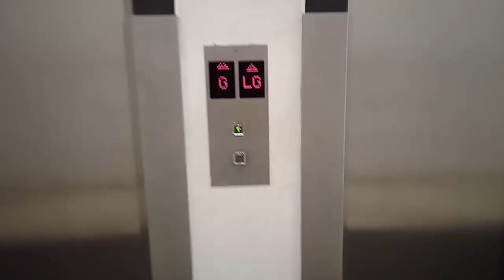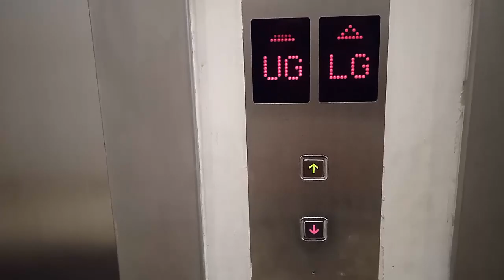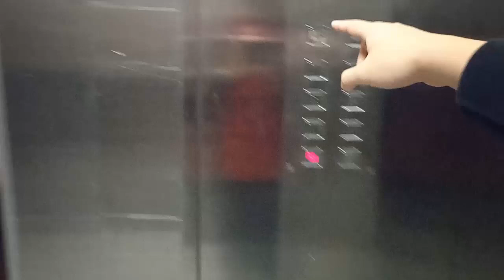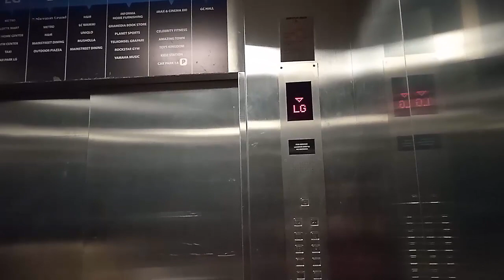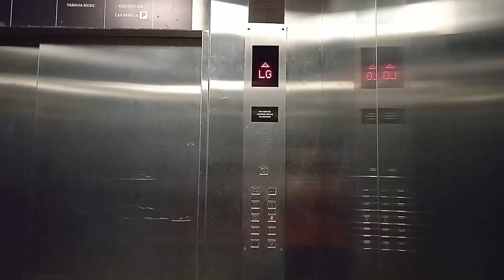Toshiba Oracle Traction Freight Elevator at Gandaria City, Jakarta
2010 Toshiba Oracle Traction Freight Elevator at Gandaria City, Jakarta.

Taken date: February 1st, 2022

Capacity: 2000 kg
Floors served: B1, LG, G, UG, 1, 2, 3 (7 floors)
Model/fixtures: Oracle
Year installed: 2010
History: Original